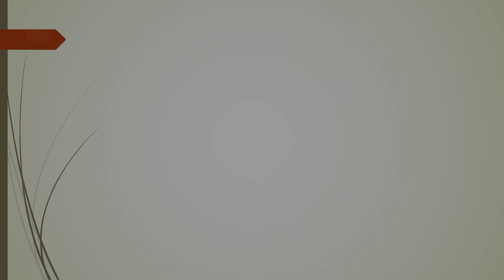Αγία Μαναθώ η παρθένος...!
«Tι και καθαρθής εις το πυρ βεβλημένη, Αγνή Mαναθώ, πνεύμα σώμα παρθένε;…!»